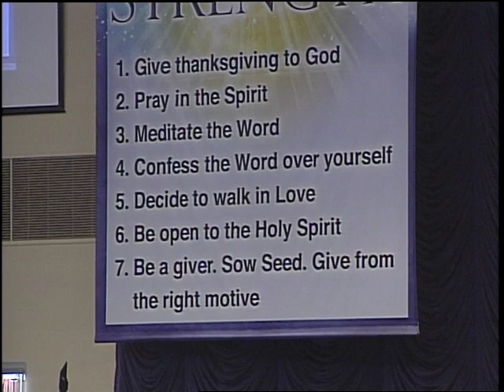12 Steps Out of Debt - Part 3a